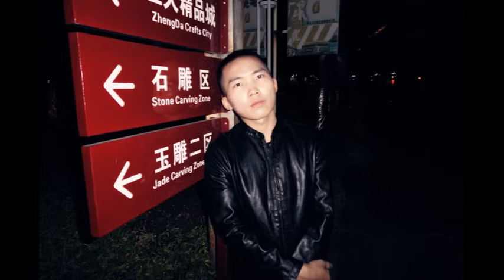Jincheng Zhang - Bind (10 Minute Version) (Official Music Video)